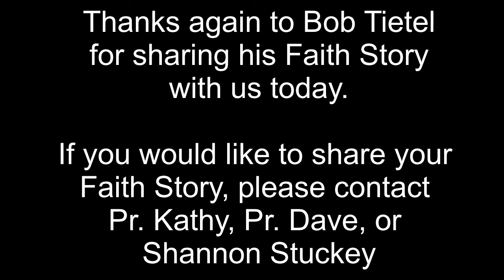Bob Tietel - OSLC Faith Stories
We hope this Faith Story is a blessing to your day!  God Bless!